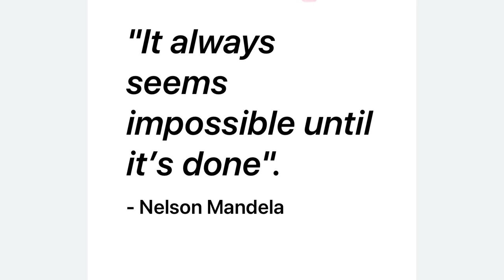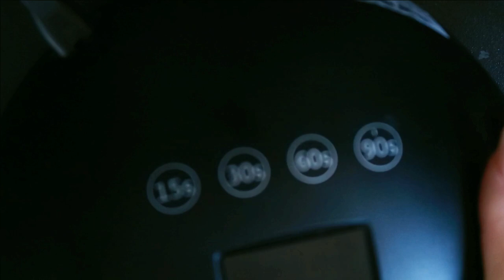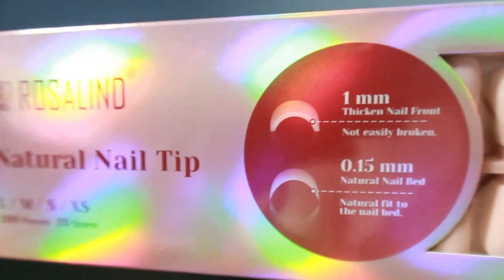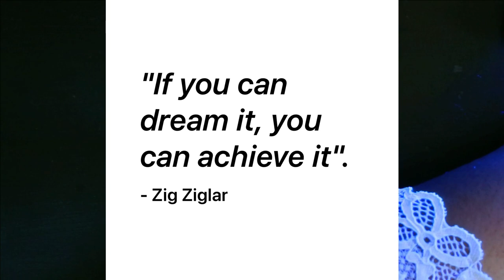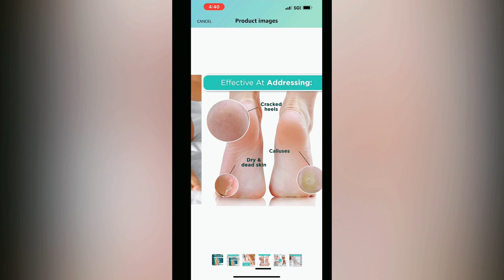Gel Nails at Home, Best Foot Peel Mask, 10 Things That Make You Age Faster, V-LOG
• born pretty gel polish - Born Pretty 3Pcs Base & Top Coat Set, No Wipe Gel Matte Top Coat & High Glossy Top Coat, Base Gel for Long Lasting Nails Shine Finish, Nail Art DIY Design Manicure Gifts for Women 3-Pack @bornprettyofficial
• Cuccio Naturale Revitalizing- Hydrating Oil For Repaired Cuticles Overnight - Remedy For Damaged Skin And Thin Nails - Paraben /Cruelty-Free Formula - Milk And Honey
• DERMORA Foot Peel Mask - 2 Pack of Regular Size Skin Exfoliating Foot Masks for Dry, Cracked Feet, Callus, Dead Skin Remover - Feet Peeling Mask for baby soft feet, Original Scent
• Zion Health, Papaya Enzyme Clay mask @ZionHealth
• ROSALIND Soft Pink Coffin Nail Tips, 200 PCS Pink Nude Matte Medium Coffin Nail Tips Full Cover Acrylic Nail Tips, Nude Pre-colored Fake Press On Nails Nail Extensions 20 Sizes Artificial Nails
• ROSALIND Rosy Nude Almond Nail Tips, 200 PCS Matte Nude Nail Tips Full Cover Acrylic Nail Tips, Nude Pre-colored Fake Press On Nails Nail Extensions 20 Sizes Manicure Salon Artificial Nails

IPL is short for Intense Pulsed Light: A technology used in various cosmetic and medical procedures, such as hair removal and skin rejuvenation.
JOVS Venus Pro™ II IPL Hair Removal Device